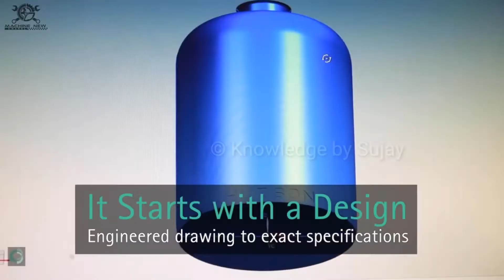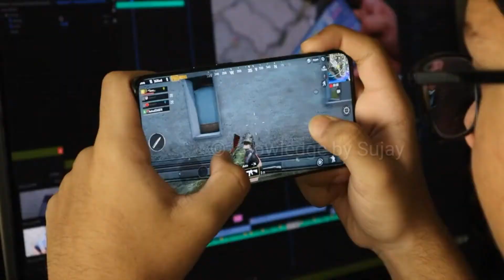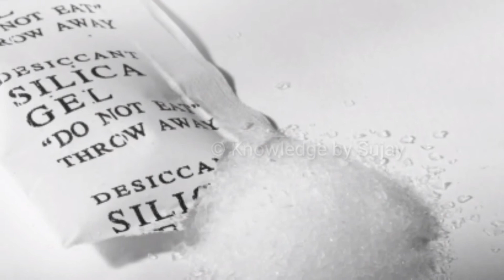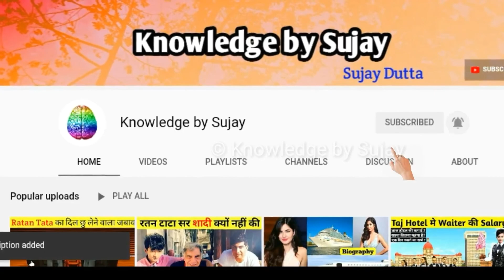कांच के बर्तन कैसे बनते हैं? | Process of Making Glass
कांच के बर्तन कैसे बनते हैं?，आईना कांच कैसे बनाते हैं?，Process of making glass，आइना कैसे बनता है l

Content, Script & Editing By - Sujay Dutta
Voice Over by - Sujay Dutta

Help me to growing my channel and give a chance to share you information and knowledge.